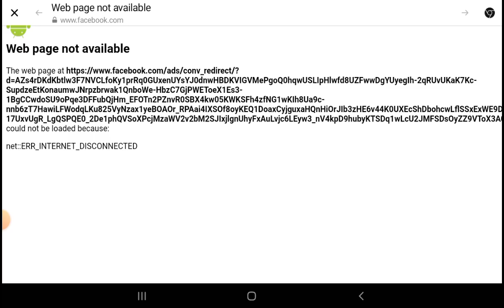TEAM Titan tv, camera,speaker vs Skibidi toilet team